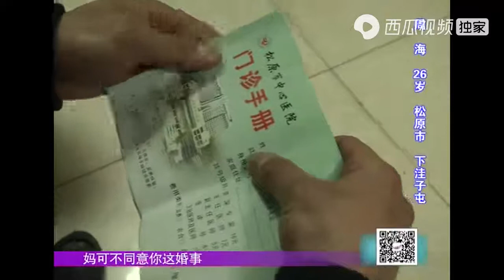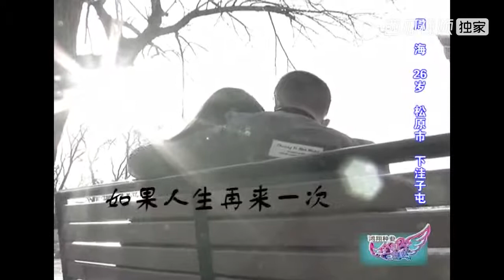深爱的妻子病逝，小伙仍孝敬她父母，因品性好成功牵手｜全城热恋